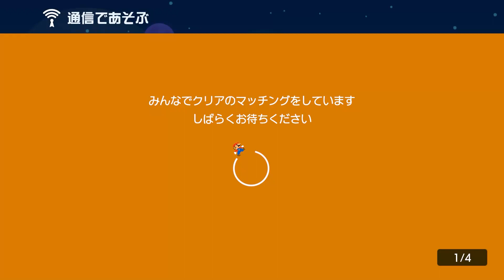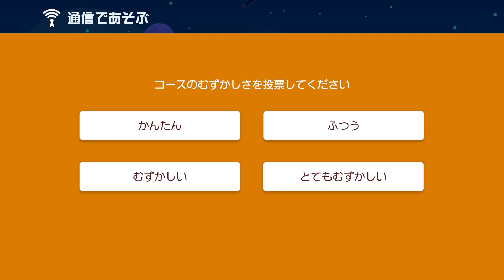りょうすけスペシャル マリオメーカー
マリオメーカー2 みんなでクリア

「白銀の小舟」